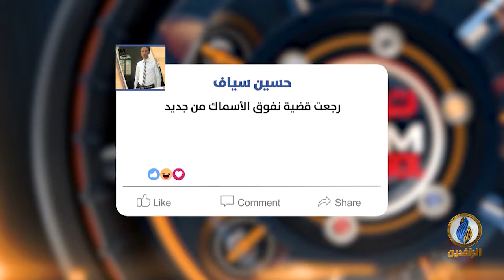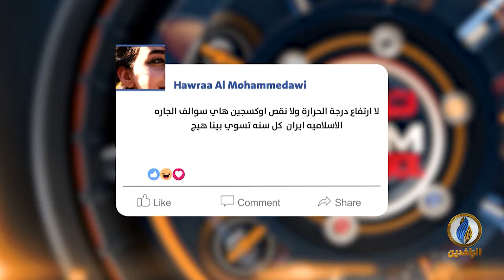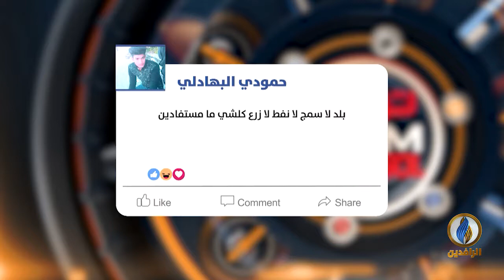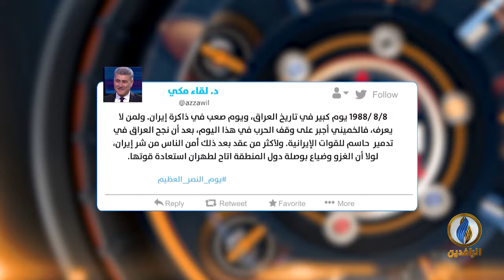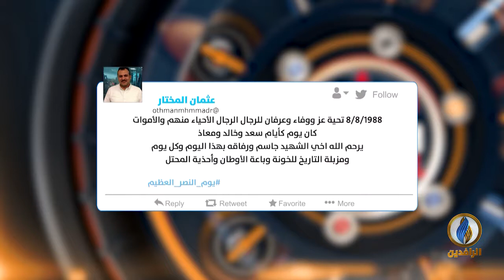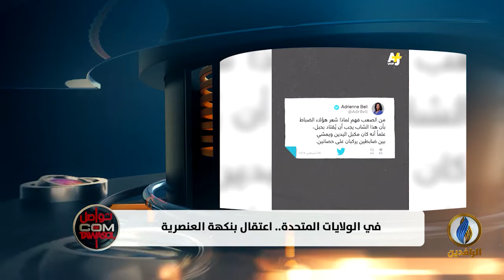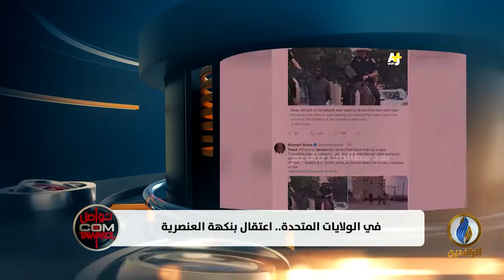تواصل_دوت_كوم | 8 - 8 - 2019